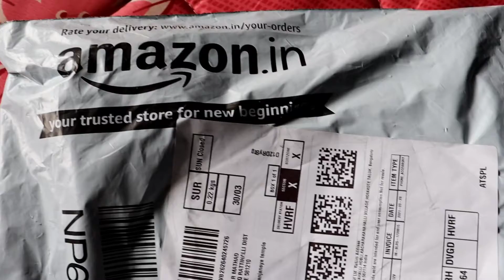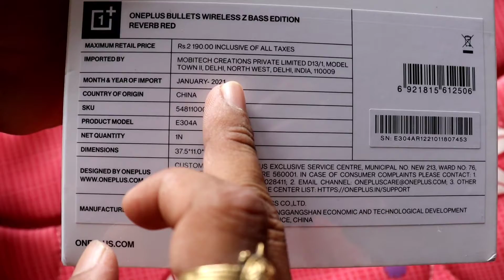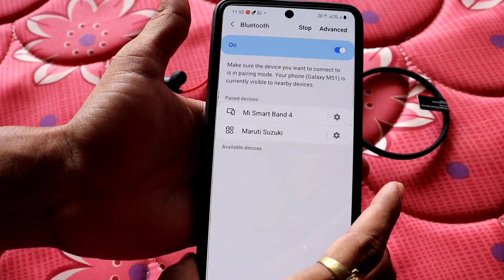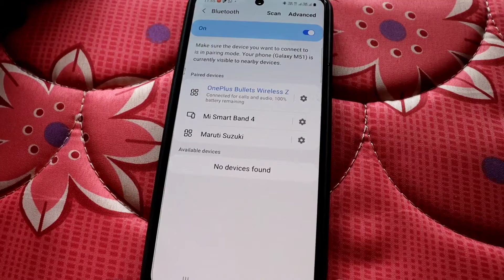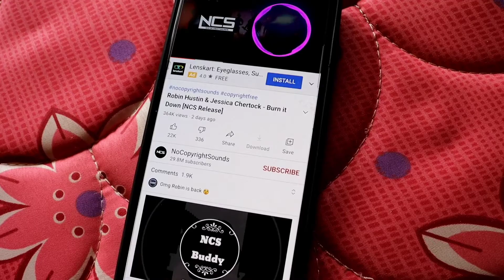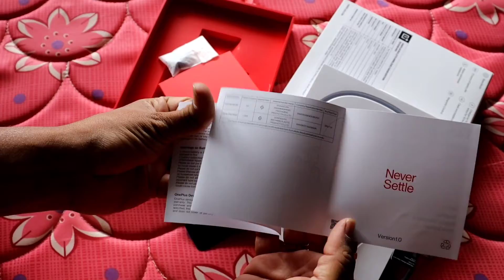ONE PLUS ➕👌❤WIRELESS BASE BOOLET BLUETOOTH HEADSET 💺👌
oneplus bluetooth wireless base edition Flipkart and Amazon price of rupees 2000